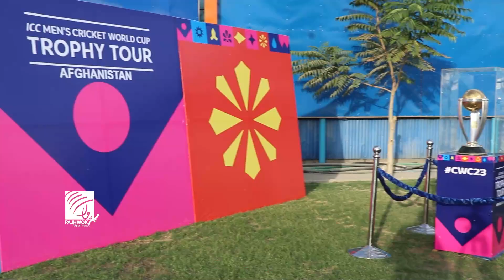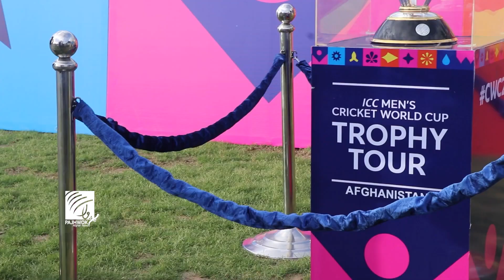د کرکټ د ۲۰۲۳ کال نړۍوال جام نن کابل کې نندارې ته وړاندې شو